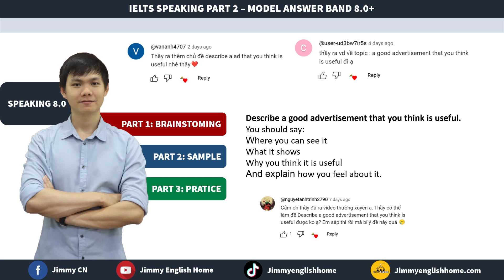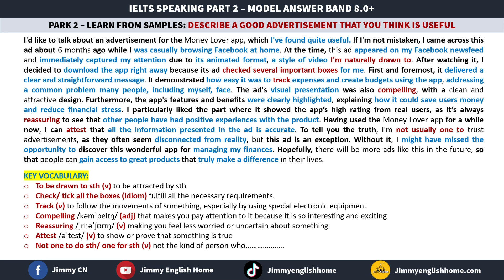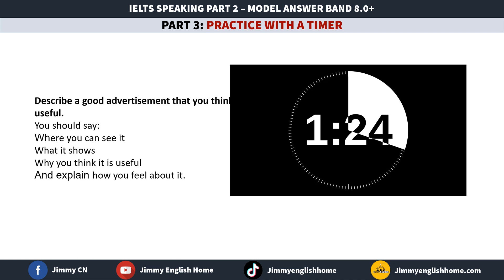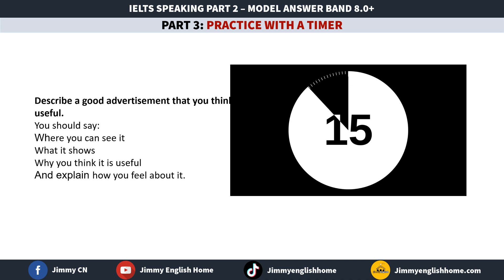IELTS SPEAKING PART 2 SAMPLE Describe a good advertisement that you think is useful.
This video offers a selection of sample responses for various topics in IELTS Speaking Part 2. It aims to provide you with additional ideas and vocabulary to enhance your performance and potentially achieve a higher score in your IELTS Speaking Exam.
Video này sẽ gửi đến cho các bạn những bài mẫu, từ vựng IELTS cần thiết cũng như ý tưởng cho các chủ đề trong bộ đề dự đoán IELTS Speaking nhằm giúp các bạn có sự chuẩn bị tốt hơn cho việc học thi của mình.